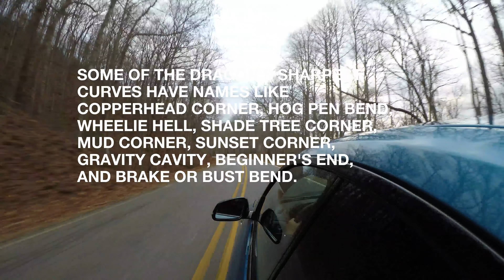BMW M2 Versus Tail Of The Dragon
Hey guys! Here is the Tail of the Dragon video that I have been promising to upload for quite some time now! This was recorded on December 11, 2016—a couple of days after I got my BMW M2 from BMW's Performance Delivery Center and after XPEL Ultimate was installed on the car. Anyway, I hope you enjoy this timelapse video!